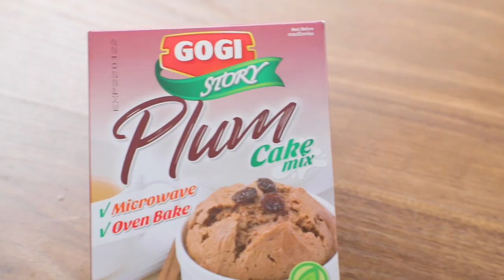เค้กพลัมแอปเปิ้ล สูตรเด็ด ทำง่าย สไตล์ "อ.ยิ่งศักดิ์"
เค้กพลัมแอปเปิ้ล
Plum cake with apple

ผลิตภัณฑ์:แป้งสำเร็จรูปสำหรับทำเค้กพลัม ตราโกกิ Gogi Story Plum Cake Mix

สิ่งที่ต้องเตรียมสำหรับ(คาราเมล)

พิมพ์ (ทาเนยขาว) สำหรับอบขนม
แอปเปิ้ลแดงผ่าครึ่งหั่นชิ้นบางแช่น้ำเกลือ

1. ใส่น้ำตาลทรายลงในภาชนะนำขึ้นตั้งไฟคนจนส่วนผสมละลาย เติมน้ำคนให้เข้ากัน รอจนเดือด ปิดไฟ
2. นำส่วนผสมที่ได้ใส่ลงในพิมพ์ เรียงแอปเปิ้ลให้สวยงาม เตรียมไว้

สิ่งที่ต้องเตรียมสำหรับ(เค้กพลัมแอปเปิ้ล)

แป้งสำเร็จรูปสำหรับทำเค้กพลัม ตราโกกิ 100 กรัม
น้ำตาลไอซิงผสมซินนามอน สำหรับโรยหน้า

วิธีทำ(เค้กพลัมแอปเปิ้ล)

1. ใส่แป้งสำเร็จรูปสำหรับทำเค้กพลัม ตราโกกิ น้ำมันพืช น้ำและไข่ไก่ลงในภาชนะ คนผสมให้เข้ากัน จากนั้นเทใส่ลงในพิมพ์ที่มีแอปเปิ้ลรองไว้
2. นำเข้าไมโครเวฟ 2 นาที นำออกมา พักไว้
3. คว่ำเค้กออกจากพิมพ์ จัดใส่ภาชนะ โรยหน้าด้วยน้ำตาลไอซิงผสมซินนามอน พร้อมเสิร์ฟ

▲Line @yingsakfood